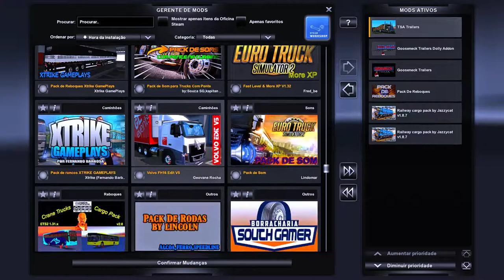ETS2 1.33 VOLVO MARCIO GAMER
🔔 Agradeço de coração e que Deus sempre os proteja 🔔

▬▬▬▬▬▬▬▬▬ || PARCEIROS  || ▬▬▬▬▬▬▬▬▬

▬▬▬▬▬▬▬▬▬|| FALE COMIGO ||▬▬▬▬▬▬▬▬

▬▬▬▬▬▬▬▬▬||mods MODS mOds  ||▬▬▬▬▬▬

▬▬▬▬▬▬▬▬▬||xxxxxx||▬▬▬▬▬▬